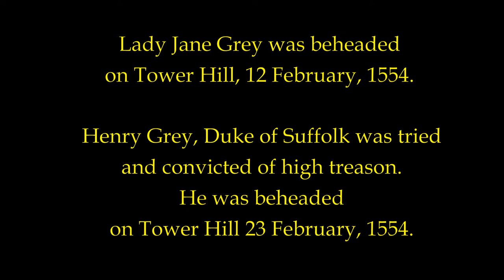Henry Grey c. 1500-1554. A History in Documents. James D. Taylor Jr.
Henry Grey Duke of Suffolk is best known as the father of Lady Jane Grey. Henry was descended from a distinguished and noble heritage back as far as 1100 CE that produced two queens. My biography follows Henry Grey who gave up a comfortable, quiet and leisurely life to become one of the most powerful and influential figures in England, though only for 9 days.

I have encountered a few modern historians who labeled Henry Grey, Duke of Suffolk as “that most stupid of peers” and “surely the most empty-headed peer of England.” But, as information that history has recorded about the man was reviewed and accumulated for this book, a much different image began to emerge. Though in the end, he made a couple bad choices, he arrived at his station in Tudor history because he was an intelligent man.

Two issues were problematic from the very beginning of the accumulation of research material: the date of his birth and his first marriage. These issues including several others are addressed in this publication and corrected. Compounding difficulties was another Henry Grey, actually Sir Henry de jure Lord Grey of Ruthin 4th Earl of Kent, who lived during the same time as our Henry Grey. Lord Grey of Ruthin seems to be a source of confusion in both early and recent accounts of the period that would include mention of Henry Grey or relative material from the period. This may have misled some researchers to believe they were reviewing the father of Lady Jane. But, two very different individuals and that information would of course mislead some historians.

Henry Grey was lured into the desire for more power and joined with the Duke of Northumberland to manipulate the dying King Edward VI to alter the order of succession and place Jane on the throne. That did not work for him and he was lucky to escape with his life when Mary took the throne from his daughter.

But, soon after, Henry joined with Thomas Wyatt when Wyatt formed a rebellion to remove Mary from the throne. It was that act, that not only cost him his life, but his daughter’s and they were executed within a week of each other on Tower Hill.

It was not the intent of this book to place Henry Grey in a positive or negative image, but to provide all known historical information regarding the man. Henry Grey is often shadowed by his daughter Lady Jane Grey who reigned for only nine days as Queen of England.

This book corrects (and explains why) many errors often printed by recent authors about Henry Grey. I can only hope that researchers at any level will find the material presented here, helpful. If, at the very least, to correct the often incorrectly printed material because a researcher would not take the time required to fully research all the available material.